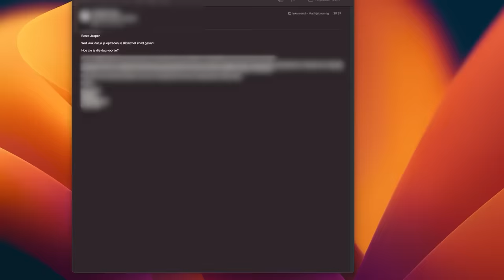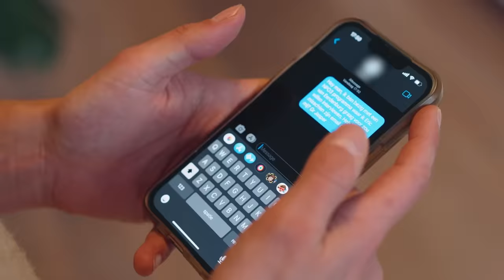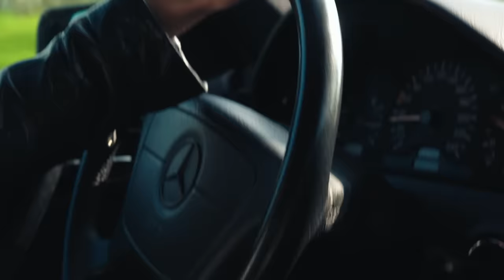Bluft JASPER zich naar LOWLANDS met HULP van DAAN EN TOBIAS? | JASPER ZOEKT BAND #1 | NPO 3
Jasper Demollin (bekend van o.a. FOMO Show, Streetlab en de Stijn, Tobi en Jeppe Show) droomt ervan om met een band op te treden door heel het land. Daarom probeert hij in deze eerste aflevering die optredens te regelen. Dan rest alleen de band nog. Gelukkig kunnen zijn vrienden Tobias Camman en Daan Boom helpen.

De HELE SERIE is al te zien! Check 'm hier ➡️

⭐ In 5 afleveringen zien we hoe Jasper Demollin met behulp van zijn vrienden Daan Boom en Tobias Camman op zoek gaat naar muzikanten voor zijn band. Ook probeert hij alvast een optreden te regelen om programmeurs ervan te kunnen overtuigen dat hij deze zomer op een festival als Lowlands of de Zwarte Cross hoort te staan.

Hoofdredactie: Stephan de Haas
Eindredactie, regie en samenstelling: Mathijs Bruning
Productie: Jasper Demollin, Sven van Herk

Geproduceerd door CCCP in opdracht van KRO-NCRV